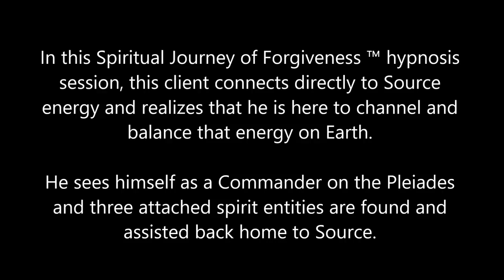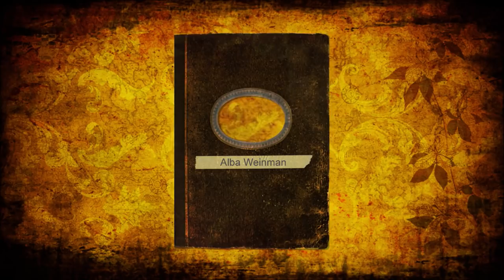241 Alba Weinman - Balancing the Energy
In this Spiritual Journey of Forgiveness ™ hypnosis session, this client connects directly to Source energy and realizes that he is here to channel and balance that energy on Earth.  He sees himself as a Commander on the Pleiades.  Three spirit entities are found and assisted back home to Source.